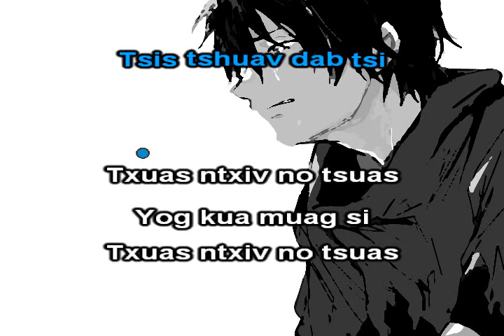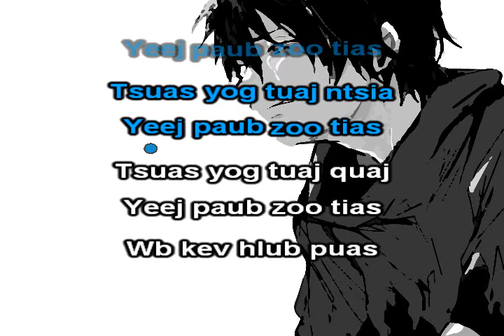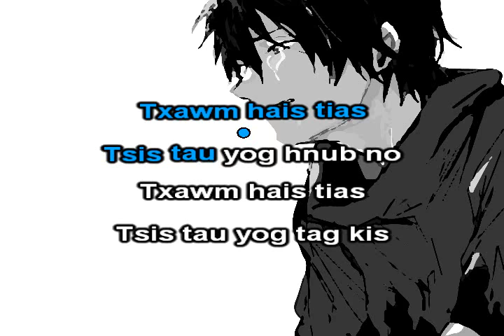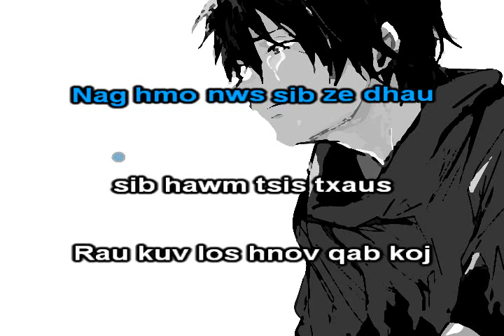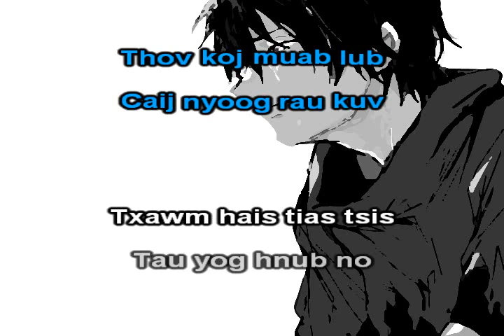Thov Muab Sij Hawm Rau Kuv Instrumental + Lyrics - Kawm Muas